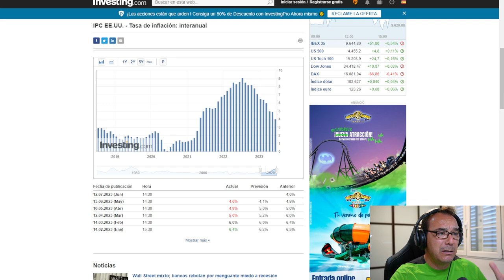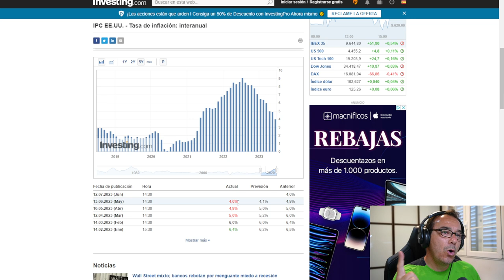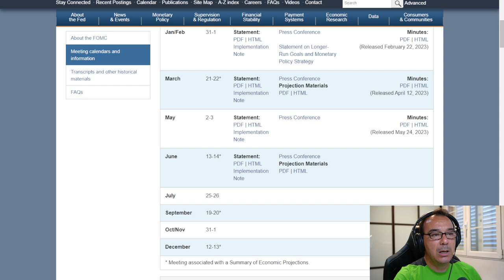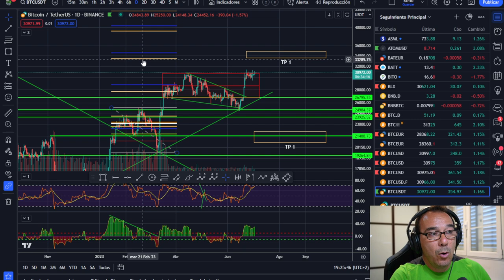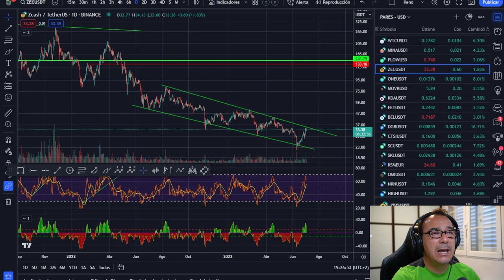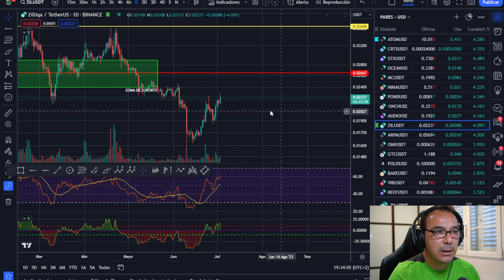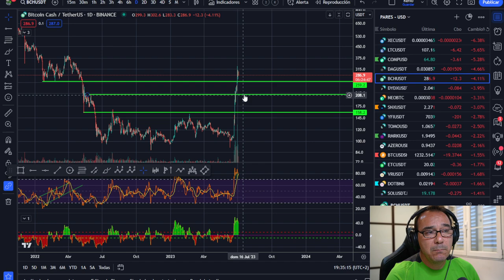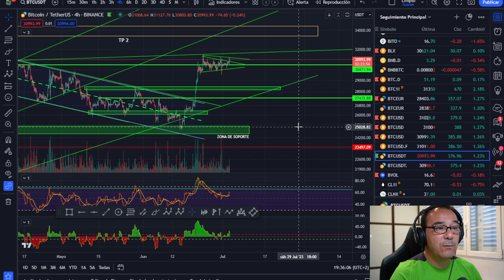🥇🥇 ¡AVISO! --- ¡NO PUEDES PERMITIRTE EL LUJO DE PERDERTE ESTO! ✌✌🤑🤑